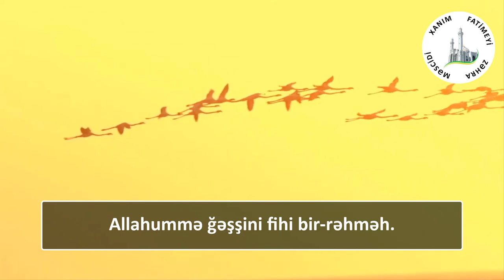Mübarək Ramazan ayının 29-cu gününün duası